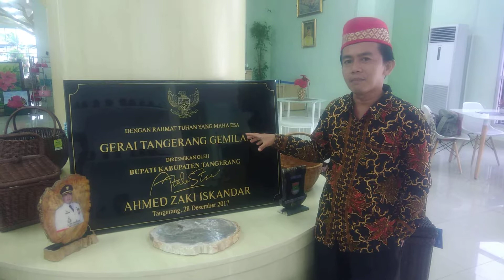Contoh harga dan ukuran batu prasasti peresmian gedung 081286354441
Bagi Bapak ibu yang butuh pembuatan batu prasasti peresmian gedung atau masjid
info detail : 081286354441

Kami juga melayani prasasti batu nisan adapun ukiran prasasti atau tulisan prasasti menyesuaikan keinginan konsumen